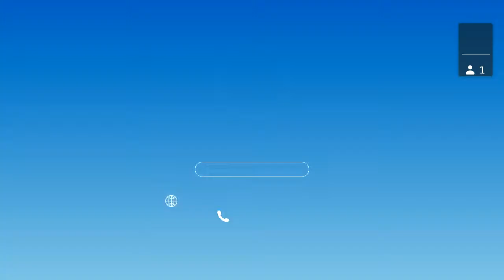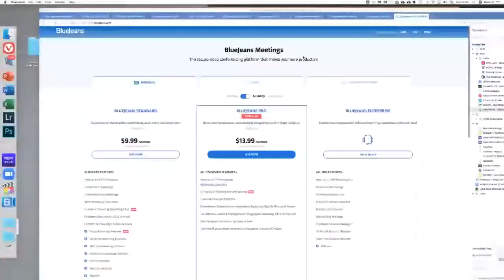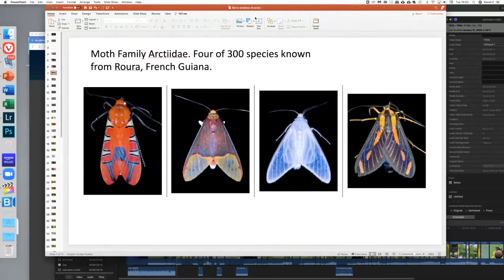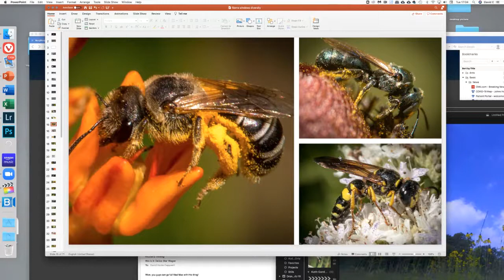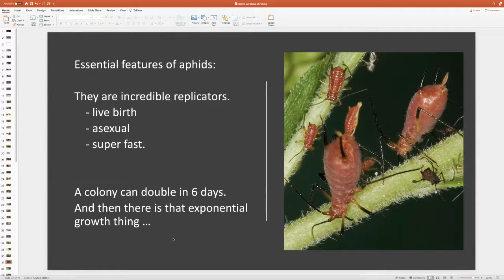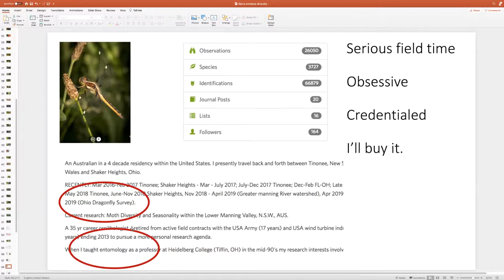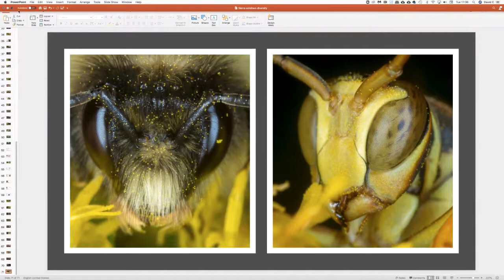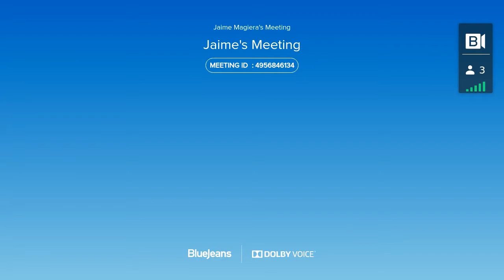HVG Monthly Program 2021 01: Entomologist and Photographer David Cappaert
Our presenter is entomologist and master photographer of invertebrates David Cappaert. His slides include:

•The tiny stuff you miss because you don’t have a 5X macro lens.
•The most absurdly beautiful insects you might see in a week in Belize.
•Architecture of bee morphology.
•20 ant species you would see in an urban landscape.
•The food web centered on aphids.